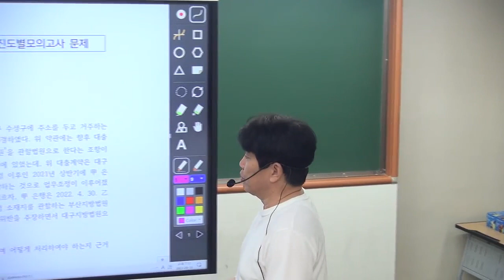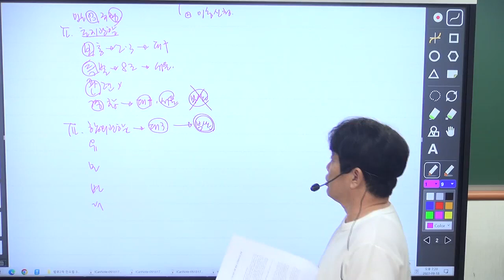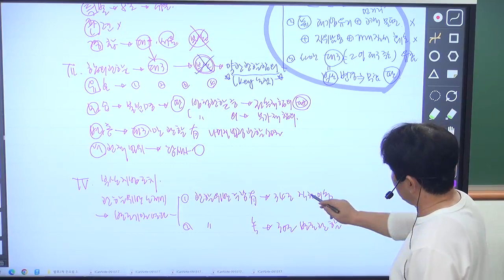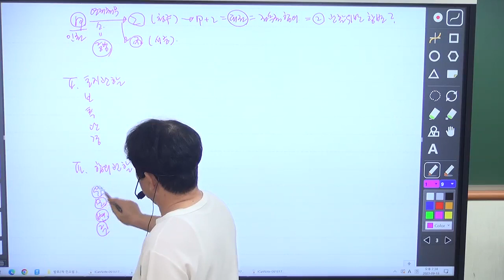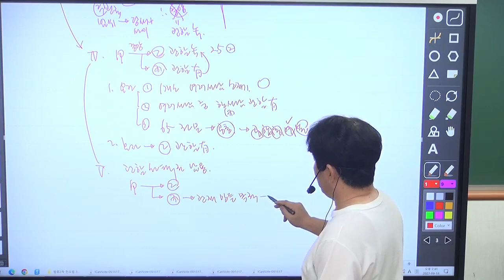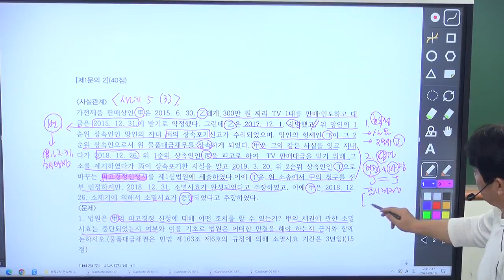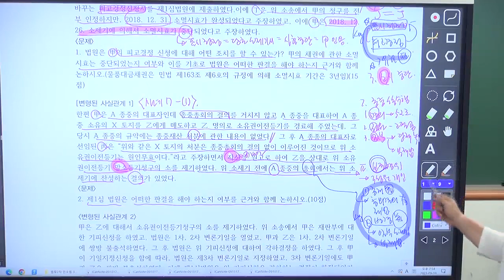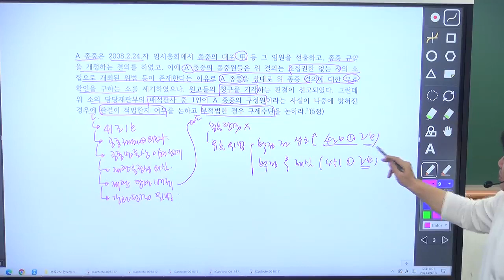[법무사시험] 박승수 법무2차 민사소송법 전범위 모의고사+암기장OT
박승수 법무2차 민사소송법 전범위 모의고사+암기장[著者직강, 23年09月] 과정입니다.

[강의특징]
민사소송법의 중요판례와 최근 판례 + 이를 대입한 출제가능한 모든 사례 + 다른 국가시험의 기출사례를 사례풀이 구조와 요건사실에 대입하여 사례풀이 연습 하여 합격점수를 획득할 수 있는
법무사시험대비 최적의 강의